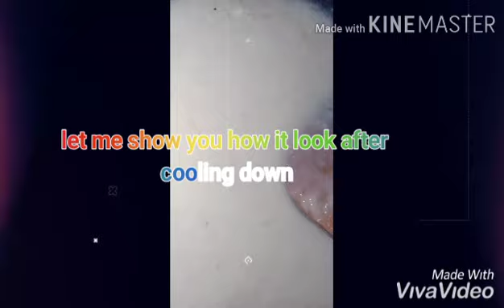OATS PORRIDGE FOR 7 TO 8 MONTH OLD BABY/baby food / oats porridge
This is my own recipe and my 7 month old baby love this porridge do try ND let me know what was your babies reaction.

you can even dm me about your opinion or about what you want to see in more videos